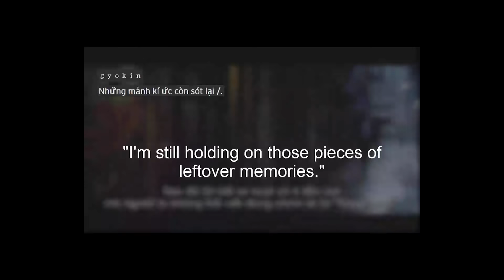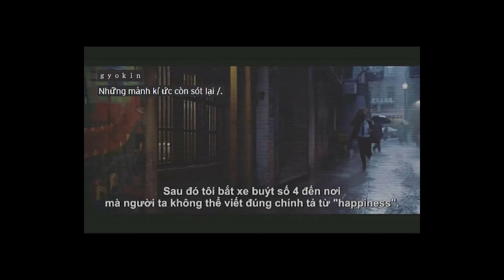Cuộc sống đâu lường trước điều gì, tình yêu có thể đến rồi đi / Lofi Vietnam